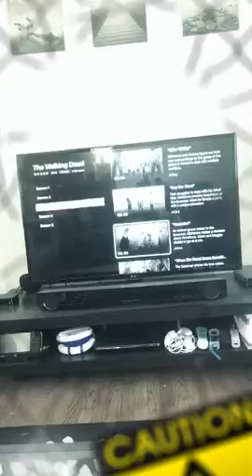The Bite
Episode 28 of my new experimental series, SNAPSTORYTIMES! Fully improvised Snapchat stories.
Snapped by,
Tschnabs